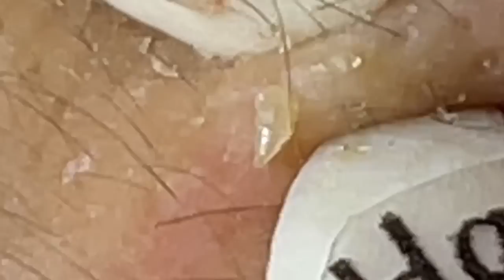العناية بالبشرة الفاخرة اليومية للوجه مع وكالة ناسا